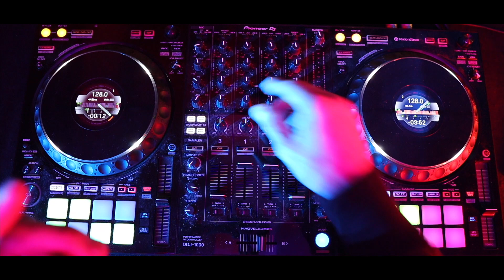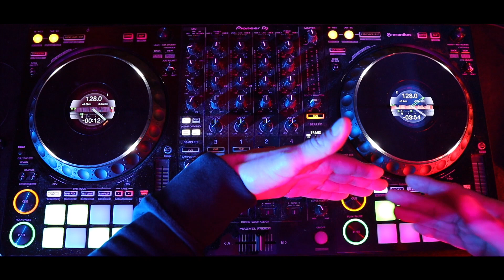Flow Rida - Low vs. Right Round | DJ Tutorial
🎧 ALEXANDER LORENZ DJ
Experte für Hochzeiten, Firmenfeiern und Mixed-Generation-Partys